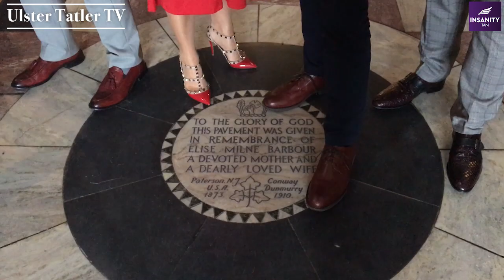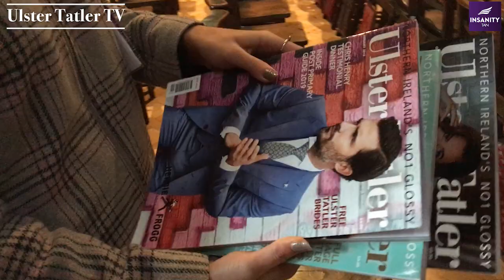Ulster Tatler Awards 2019: Official Launch At Belfast Cathedral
The countdown is on for the 12th Annual Ulster Tatler Awards! Watch the exclusive behind the scenes film here with show host, Pamela Ballantine and  our new title sponsors, Insanity Tan.